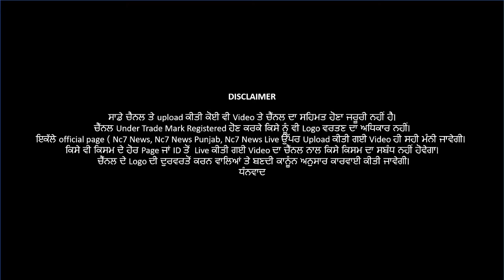ਜ਼ੀਰਾ ਦੇ ਨਾਮੀ ਬਾਡੀ ਬਿਲਡਰ ਹੀਰਾ ਸਿੰਘ ਨੇ ਵੀ ਐਵਾਰਡ ਕੀਤੇ ਵਾਪਸ|| Nc7News